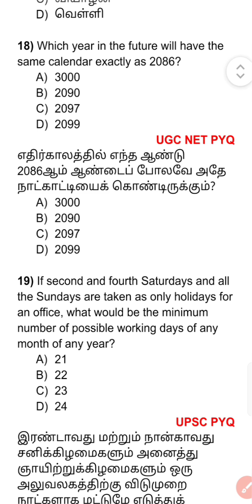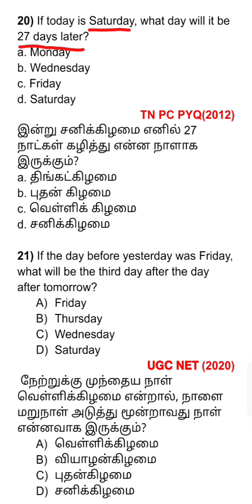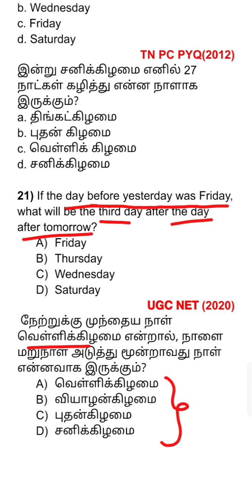TRY IT#TEST SERIES - 10 - PART - 1 - APPLICATION OF CALENDAR CONCEPT tnpsc competitiveexams..